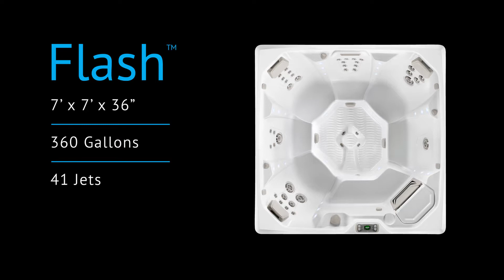2018 Hot Spring Limelight Flash video